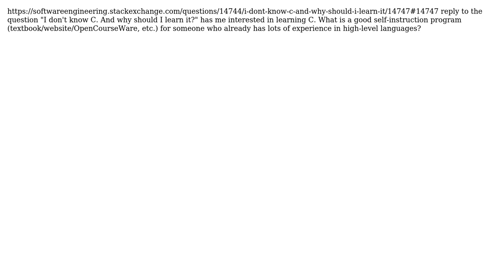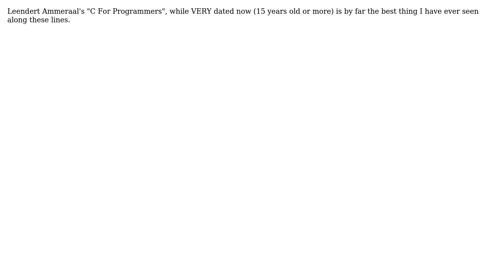Software Engineering: Intro to C for an experienced programmer (3 Solutions!!)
Software Engineering: Intro to C for an experienced programmer

With thanks & praise to God, and with thanks to the many people who have made this project possible! | Content (except music & images) licensed under CC BY-SA | Music | Images & others | With thanks to user RexE user Neal Tibrewala user mipadi user John R. Strohm and the Stack Exchange Network Trademarks are property of their respective owners. You are responsible for your own actions.